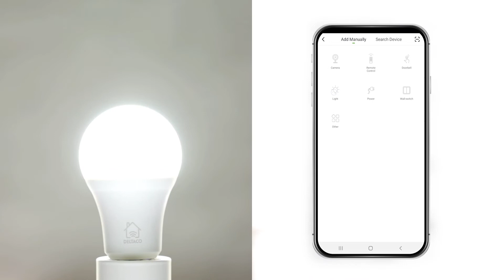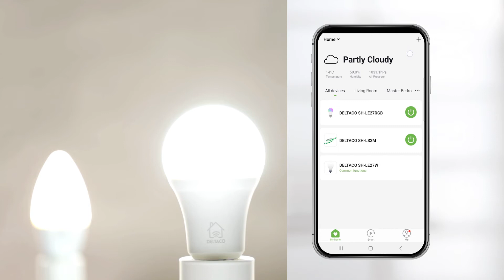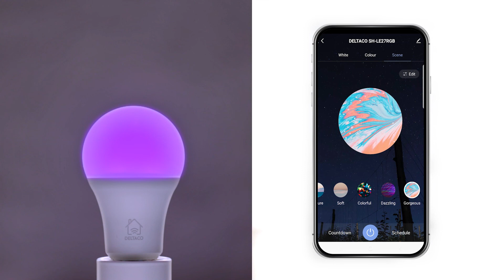Mio Smarta Hem – Kom igång: Belysning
Nybryggt kaffe när du vill, belysning som styrs med ett knapptryck eller smidig övervakning – direkt i mobilen! Ett Smart Hem är inte bara praktiskt, det bidrar även till en enklare vardag, högre energieffektivitet och ökad säkerhet. Med Mio Smarta Hem kan du enkelt anpassa hemmet efter dina behov.